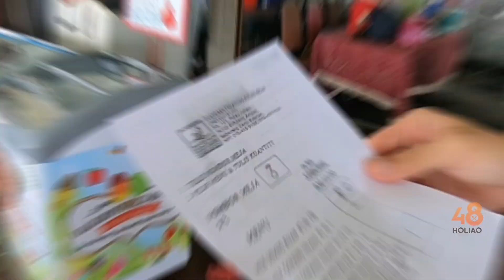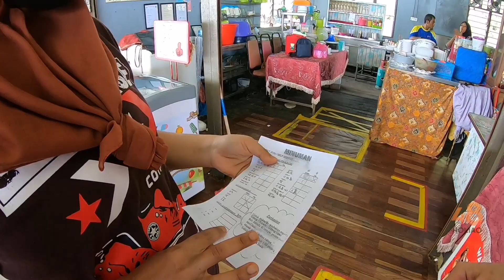Mee Udang, Pulau Aman - Serving Prawn Noodle on Floating Restaurant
Restoran Terapung which is The Floating Restaurant at Pulau Aman has been famous for their Mee Udang which is the fresh prawn noodle. The prawns are fresh from the sea when cooked. The Mee udang is served with either yellow noodle, koay teow or bee hoon each is RM12

 Pulau Aman is an Island near Penang, to get to this place you need to go to the Jetty at Simpang Ampat:
The trip by boat is about 15min.

No. 120, Simpang Ampat, 14100 Pulau Aman, Penang
Operation Hours: 12 noon - 5:30 pm (Off day not certain)